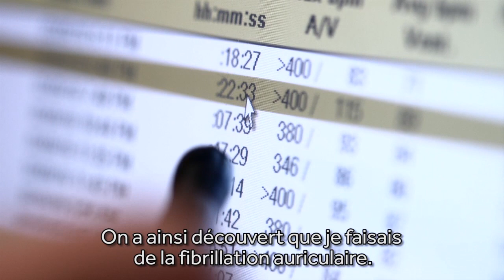Les stimulateurs cardiaques compatibles avec l'IRM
Le stimulateur cardiaque d’Alan est compatible avec l’IRM, ce qui fut un grand soulagement pour lui lorsqu’il a appris qu’il en aurait besoin pour diagnostiquer des anomalies au niveau de son foie.